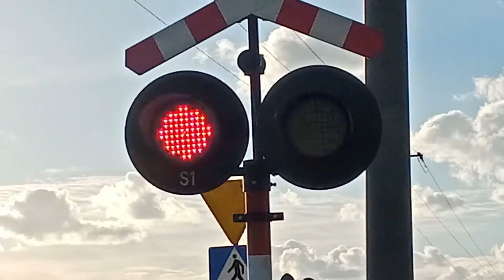SSP w Roszkowie po wymianie komór na ledy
Znowu wróciłem
na przejeździe kolejowym mamy
3 sygnalizatory SD-K2 Led kiedyś były żarówkowe
napędów brak
sygnał akustyczny EHL-S10/EHL-D
i tyle może jeszcze dziś coś wrzucę ale wątpię że będzie mi się chciało